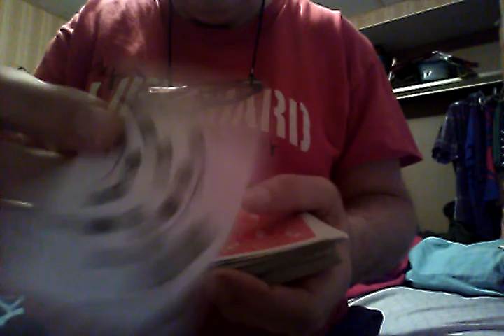Center card to top magic trick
A card placed in center of deck quickly comes to the top of deck.